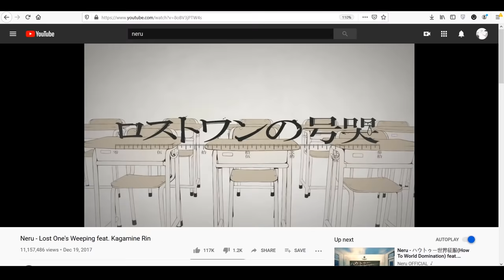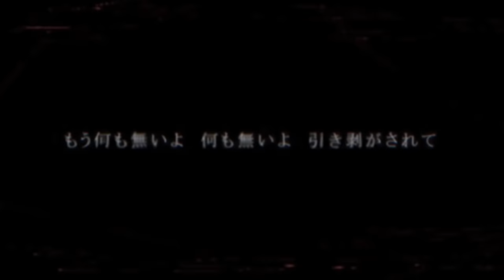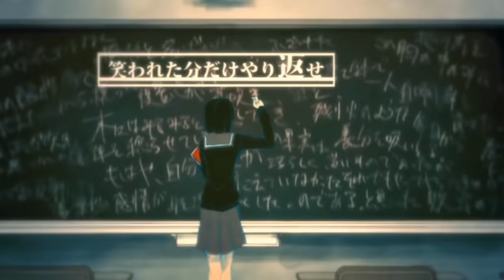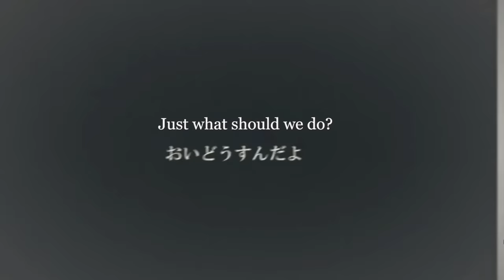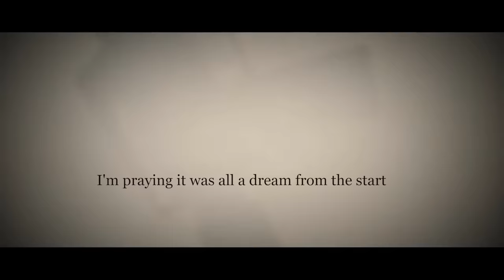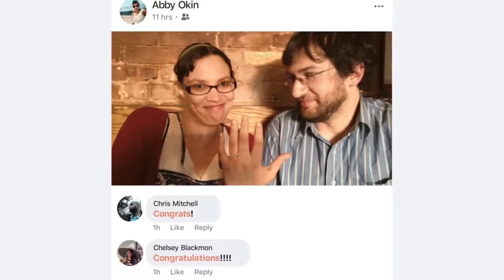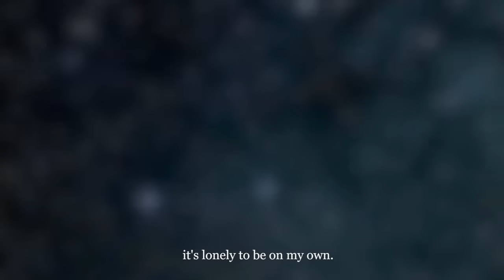How Neru Became the Voice of a Generation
I'm probably the only person crazy enough to compare a vocaloid producer to a classic English author.

Credits:

All the subtitles were made by me (painfully by hand) but these people were the ones who translated the videos:

Fps by Milsteegun6615

Snobbism by Mes (@MesC)

Couldn't find the credits for abandoned stella or Lost One's Weeping unfortunately